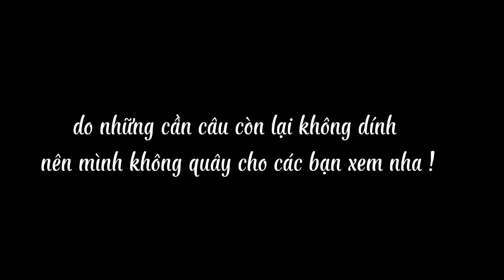Cấm câu cá lóc mùa nước nổi cá lóc nấu canh chua bông điên điển || món ngon đồng quê #499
Cắm câu cá lóc
💥 video chia sẻ cuộc sống miền tây mùa nước nổi , cảnh vật miền tây cấm câu cá lóc và những món ngon mỗi ngày ở miền tây, ẩm thực miền tây !
❤️Cảm ơn cả nhà đã xem video chúc mọi người có những giây phút thư giãn thoải mái !